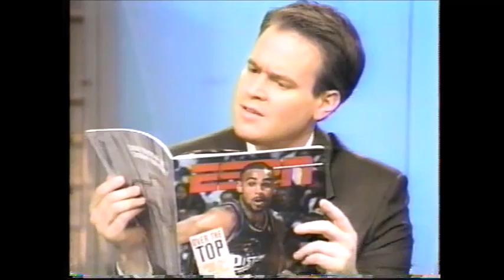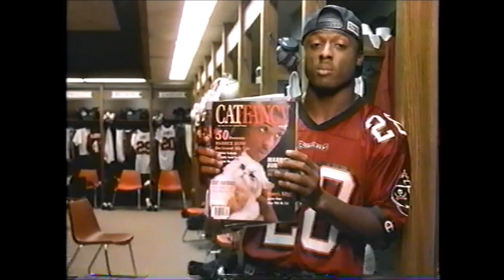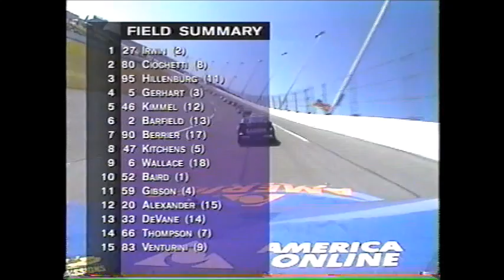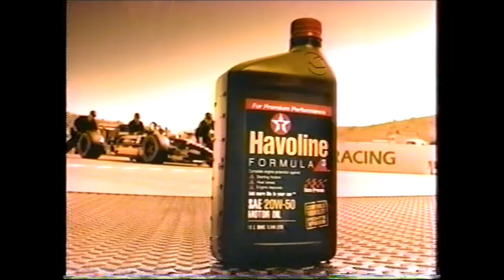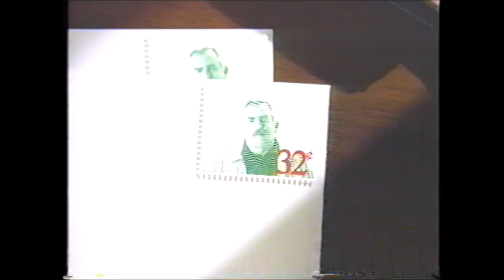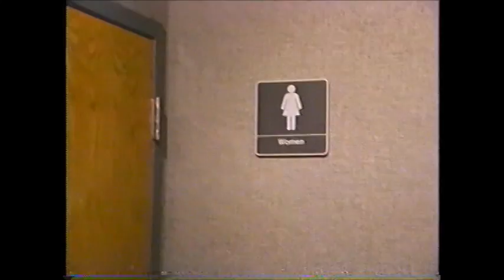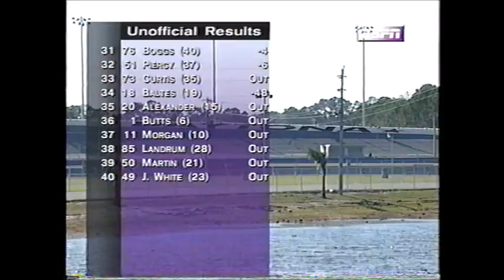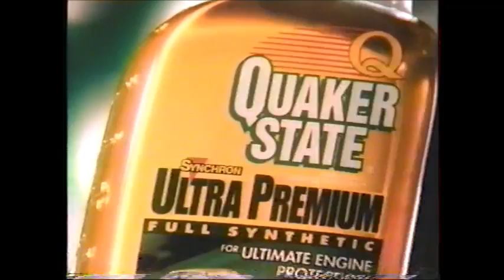1998 FirstPlus Financial 200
ARCA Bondo/Mar-Hyde Series